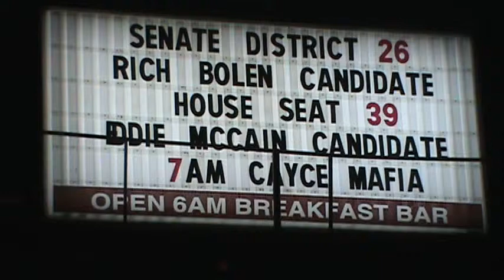Richard Bolen for State Senate District 18, 03/02/12 .mpg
Richard Bolen campaigning  to tell people why he is running for State Senate in District 18 and his concerns about the direction of our State Government.